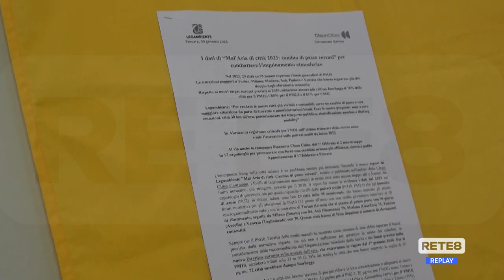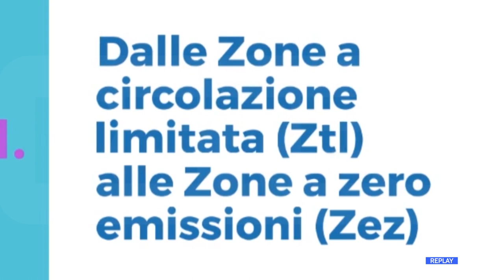Mal’aria 2023 - Abruzzo nella media nazionale